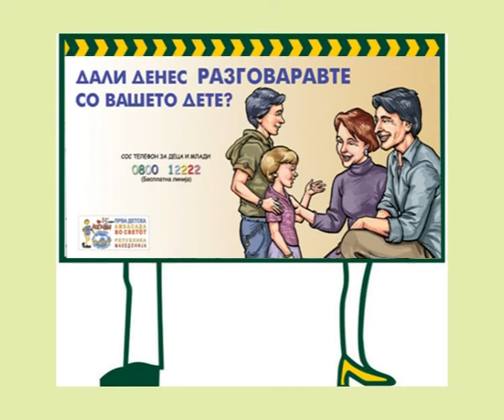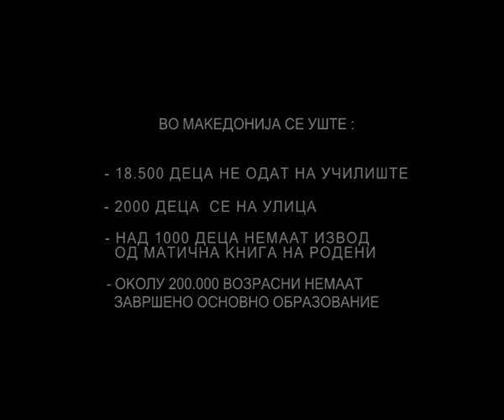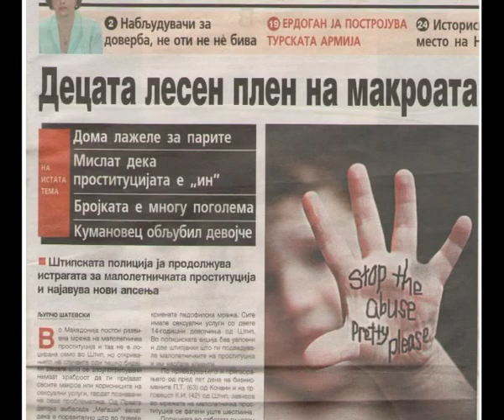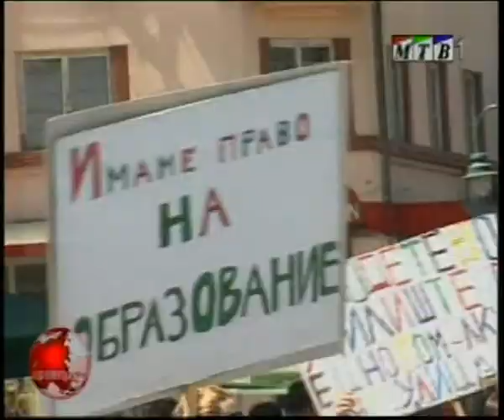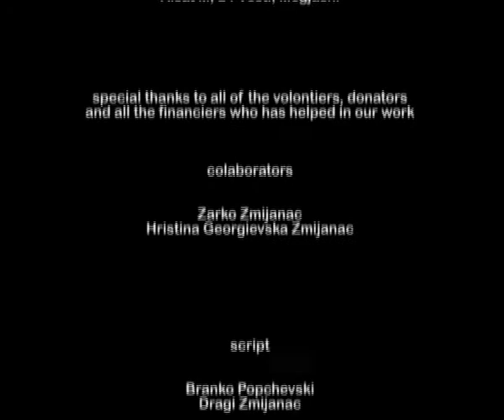20 YEARS GRWOING WITH THE CHILDREN -CHILDRENS EMBASSY 1992-2012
FIRST CHILDREN'S EMBASSY IN THE WORLD MEGJASHI -- 20 YEARS GRWOING WITH THE CHILDREN
Newspaper Nova Makedonija, 8th May 2012
The children recognized us and entrust us with the need to protect and defend them. We spoke publicly for many problems they are facing and increased the public awareness about the importance and the necessity of respecting the rights of the child
The First Children's Embassy in the World - Megjashi marks the jubilee - 20 years since the establishment. In the past two decades it cares, helps and supports the children and fights for the protection of their rights.
- 20 years ago, when we gathered to help the refugee children from Bosnia and Herzegovina we did not know what we are getting in with all our hearts and what the challenges we will confront. But faced with them and we learned. It was not easy to trace the path of the new children's movement in Macedonia, called the First Children's Embassy in the world -- "Megjashi". However, the children recognized us and entrust us with the need to protect and defend them. We spoke publicly for many problems they are facing and increased the public awareness about the importance and the necessity of respecting the rights of the child- said MA. Dragi Zmijanac, Founder and Executive director of First Children's Embassy in the World Megjashi at the ceremony on the occasion of the jubilee that was held in the Drama Theatre on April 27.
Megjashi's ambasador," Kole Angelovski, hopes that in the next 20 years the First Children's Embassy in the World -- Megjashi will be the conscience of this society and this country in terms of the treatment and care for children.
- We got up to the 20th anniversary and we don't know how because in all those urgent requests for assistance to children affected by the war, children who were abused, tortured, raped ... we didn't think of numbers of jubilees, simply we did not have time for that. In order to avoid forgetting those important dates, The First Children's Embassy in the World -- Megjashi was sending press releases to the media and addressed the importance of working with and for the children. But when the year 2012 started being implied, we realized that something had to be done, the former children (members, volunteers and refugees) were expecting us to gather them, like when parents gather their children for their birthday. They started seeking each other on the social networks, especially the former refugee children and the volunteers and started asking about when they can meet. Is there a better moment for such gathering than the jubilee that is knocking at the door? Great feeling but a responsibility as well. -- said Gordana Pirkovska -- Zmijanac, the creator of this children's movement.
She added that made many changes in society have been implemented regarding the treatment of children and the vast majority of credit for those changes belongs undoubtedly the work of the First Children's Embassy in the World -- Megjashi.
- But unfortunately sometimes it seems like a drop in the sea, there is so much more to be done. We feel obligated by the children to continue the mission more than ever, despite the many slips and difficult moments of existence --said Gordana Zmijanac.
On the celebration, the documentary film "20 years of the First Children's Embassy in the world -- Megjashi" was presented, which despite the dramatic images and indicated information regards the conditions in which some members of the most vulnerable group in our society -- the children live, ended with an optimistic message, "We continue ".
Since Dragi Zmijanac wished for the next big anniversary, the 30th anniversary, to mark only the good news in the lives of the children, the activities of the embassy continue in this direction.
In the lobby of the theater, the numerous guests from all fields of social life, friends of "Megjashi" were able to look at the exhibition of children's drawings, which was prepared by the students from elementary schools in the country, and everything was sweetened with a lovely cake with Megjashi's logo